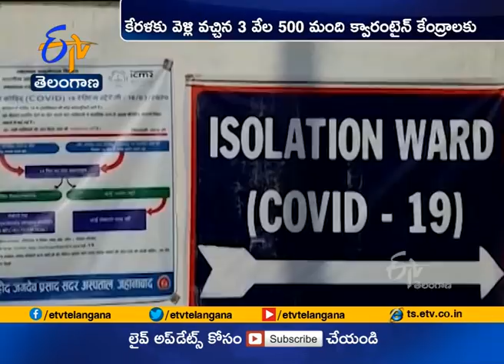Lakshadweep The only Place in India with no Coronavirus Cases